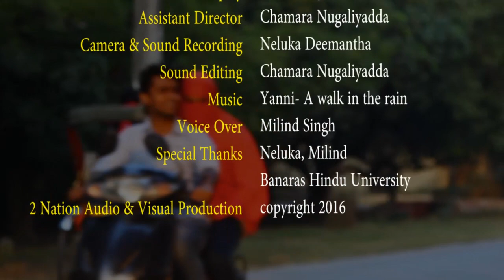Life ON Wheels I Short Documentary I Banaras Hindu University I Varanasi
"Life is like a ferris wheel...sometimes you're up, sometimes you're down. In the end, you just have to learn how to enjoy the ride.
A short Documentary produced by 2 Nation Audio & Visual Production.
Directer, screenplay and Editor: Rahul Singh
Assistant Director and sound editor: Chamara Nugaliyadda
              Yanni- A Night To Remember
Sound Recording and Camera: Neluka deemantha
Voice over: Milind Singh
Special Thanks: Neluka and milind
                                Banaras Hindu University